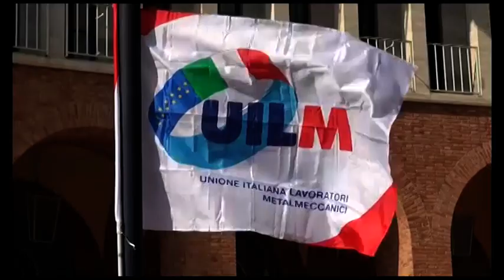Tragedia all'Archivio di Stato, il cordoglio delle istituzioni. Lutto cittadino per i funerali